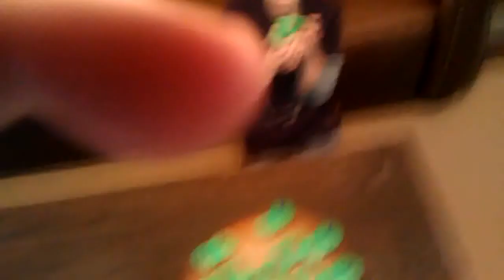Alex's Minecraft Cupcakes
Fun for Alex's 11th birthday. A Minecraft theme was requested.